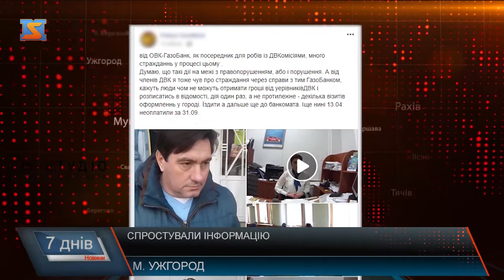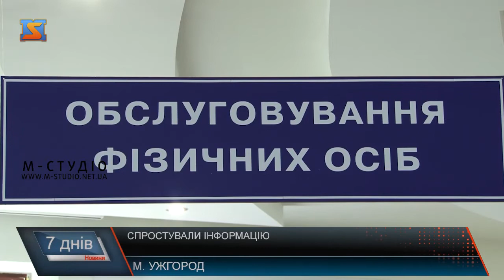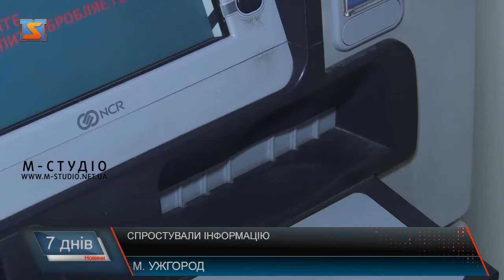Спростували інформацію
Після другого туру виборів у соцмережах обговорювалася ситуація з виплатою зарплати за роботу у дільничих комісіях Мукачева та Ужгорода через «Украгазбанк». Активні закарпатці оприлюднювали інформацію, що ніби-то людям не вчасно здійснювали нарахування і видачу грошей, не приходили повідомлення про нарахування, а дехто навіть дозвіл на використання даних для випуску картки банку не надавав. Інформацію вирішили перевірити журналісти «М-Студіо».